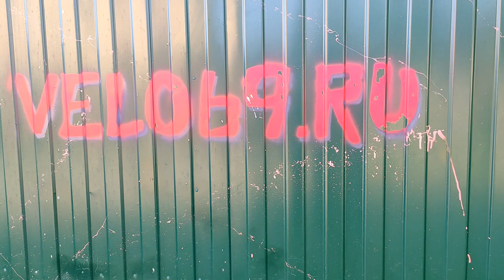Велосипед Турист с женской заниженной рамой